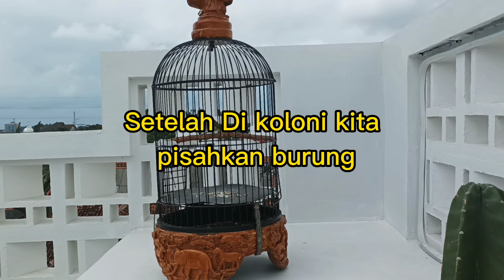rawatan pleci buxtomi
Rawatan Di sore hari
tips dan trik di sore hari rawatan
koloni 2 burung